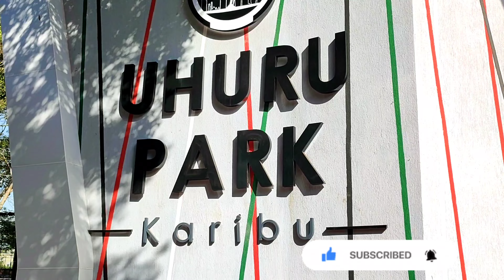THE NAIROBI FESTIVAL 2022/ UHURU PARK'S NEW LOOK/MEETING CELEBRITIES